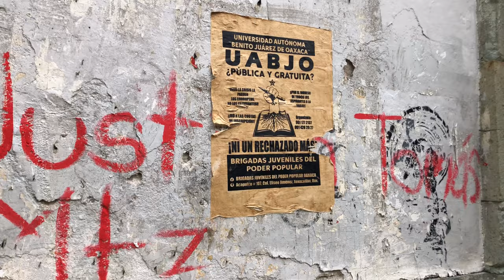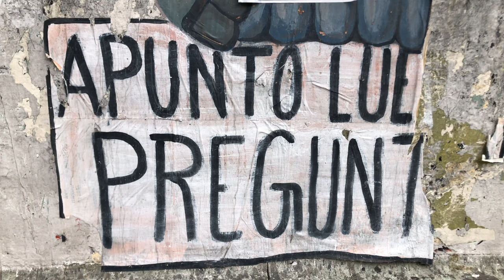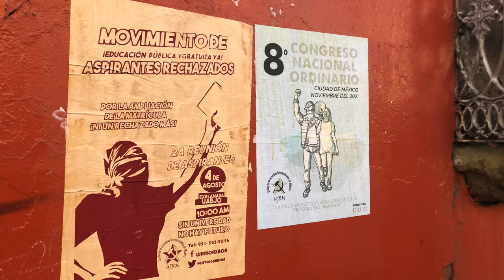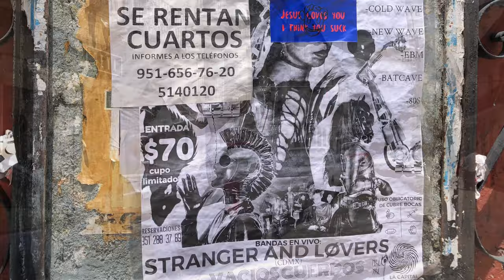Oaxaca Mexico- political Art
the political Art in Oaxaca Mexico is punk rock ideology